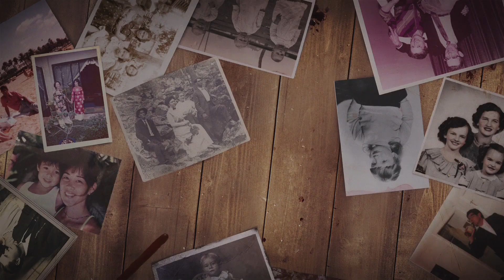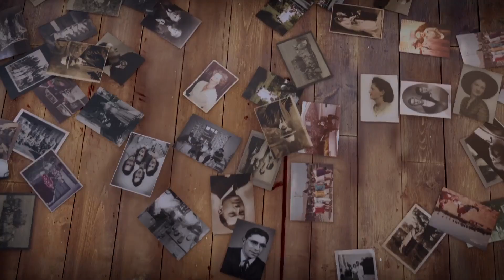The Romanoffs Opening Credits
2018, all rights @Amazon Prime